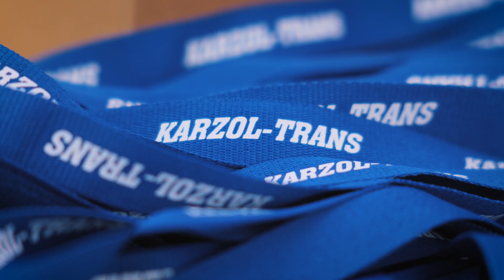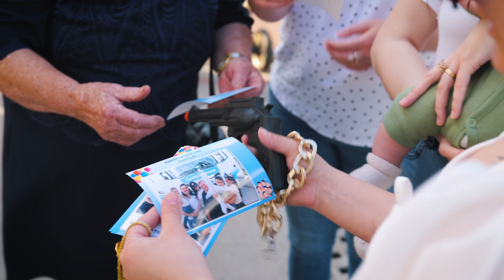Karzol Családi nap 2024